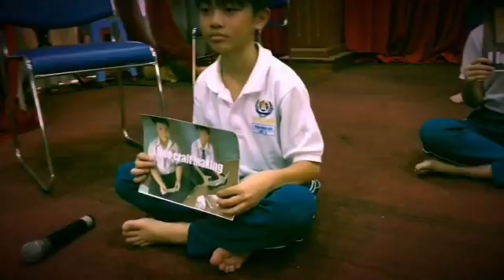ESL_Students's likes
All my children need an applause for this freeze reaction. I'm sure you would believe me if I said, 'It's quite difficult to keep them quiet".
Engaging in social and productive activities they enjoy, like drawing, singing, running will help students understand the goal of education is to connect people and stay in harmony.  Students also learn to enjoy activities that others' like.